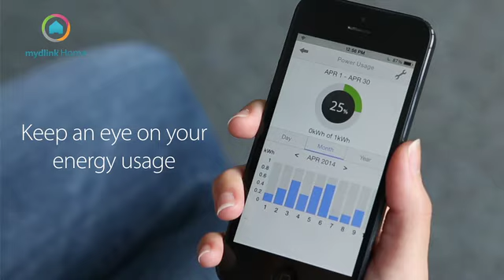mydlink™ Home Smart Plug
Accendi e spegni in un istante le tue luci o i tuoi elettrodomestici dal tuo smartphone o tablet; imposta i tuoi elettrodomestici per funzionare quando vuoi tu; spegni il ferro da stiro da remoto se l'hai dimenticato acceso a casa. E molto, molto altro...
Controllo totale e costi minori sulla tua prossima bolletta con una mydlink™ Home Smart Plug.

La domotica è facilissima con mydlink™ Home